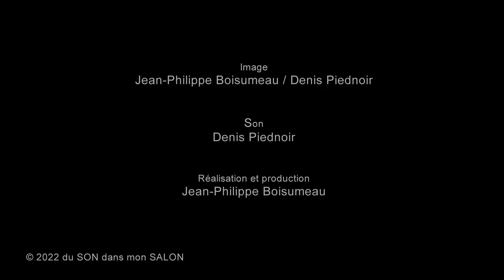SARAH LENKA - SESSION ACOUSTIQUE Diamond Joe #304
Avec son timbre bien particulier, SARAH LENKA poursuit son parcours dédié à la Femme, au service de cet héritage musical méconnu : Un répertoire féminin, qui nous raconte la condition humaine, de l’amour, du désir, qui reste intemporel et continue de nous parler des femmes qui ont marqué le temps, libéré la parole...
Dans le salon, Sarah reprend "Diamond Joe", une chanson populaire, chantée par Bessie Jones, chanteuse et femme reconnue pour avoir fait connaître une partie du répertoire traditionnel à un large public au XXème siècle.
On la retrouve en trio avec Taofik Farah à la guitare et Maurizio Congiu à la contrebasse.

En concert le 25 novembre pour la sortie de son vinyle Mahala au Pan Piper dans le cadre du festival "Les femmes s'en mêlent" avec son groupe au complet et deux belles invitées : Marion Rampal et Natalia M King.